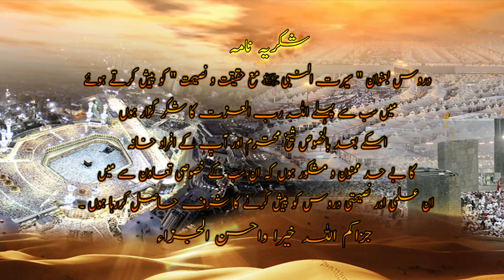Part 33 ¦ Serat un nabi ﷺ Allah Kay Deen Mei Fauj Dar Fauj Daakhla Aur Hujjatul Wida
Seerat Un Nabi ﷺ By Shk Maqsood Ul Hassani Faizi
(Series Of Lecture)

PLEASE NOTE:
Any of the views expressed by the speakers do not necessarily represent the views of Cal2tawheed or any other projects it may have or intend to do.